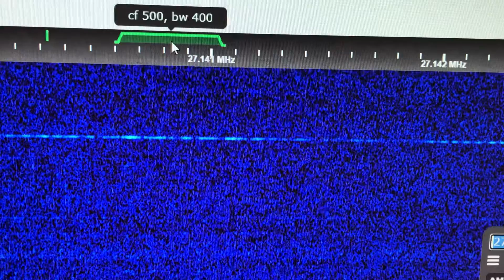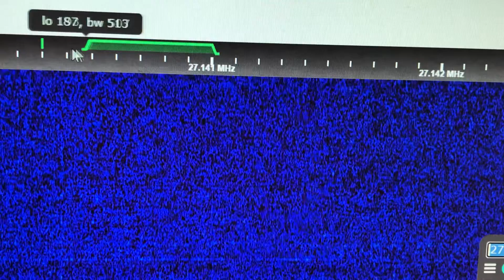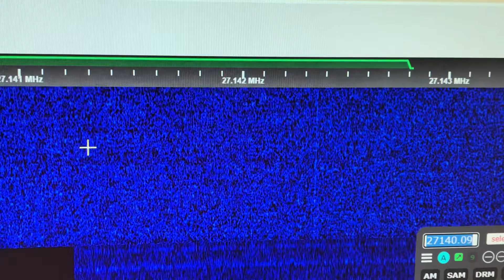27 MHz Beacons Around 27.140 MHz 27.145 MHz - Wishful Thinking?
50RS497 beacon 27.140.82 MHz 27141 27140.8 kHz 27.141 MHz 11m beacon 11 metre beacon 11 meter beacon

14RS000 beacon 500mW beacon 0.5 watt beacon half watt CW beacon 27.142 MHz 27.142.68 MHz 27.145 MHz LSB 27.143 MHz CW

13RF246 beacon 300mW 0.3w QRP 11m beacon 27.141 MHz 27.141.1 MHz 27141.1 kHz beacon 27.14 MHz 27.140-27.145 MHz very low power beacon 27.205 MHz repeater 27MHz repeater 88.5Hz

27.140.8 MHz 27.142 MHz 27MHz beacons 27 MHz beacon 11m beacon 27.500 MHz beacon 27.590 MHz 69BY beacon 27.255 MHz pager beacon 26.995 MHz 26.96 MHz 26.957 MHz 27.275 MHz 27.295 MHz 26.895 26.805 FM